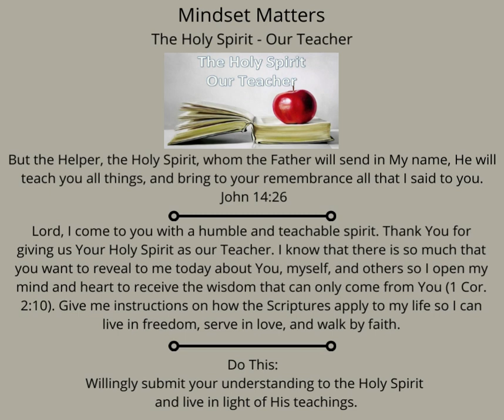Mindset Matters Advantage Another Comforter Holy Spirt as Teacher